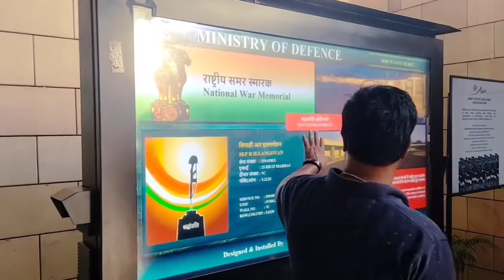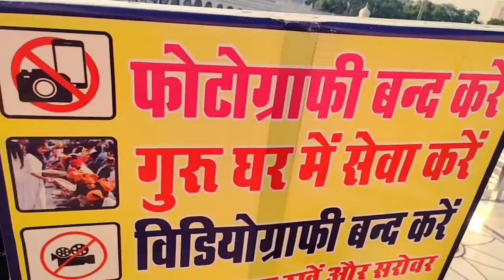delhi vlog part 2th😍😍 Bangala sahib gurudwara myfirstvlog blog official sipahi vlog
delhi vlog part 2th😍😍 Bangala sahib gurudwara

Thoda Sa Bhi Pasand Aaya ho to Share karna Mat Bhulna Aap Sabhi ka Pyar aur Support

my first vlog ll my first vlog Viral Trick Indian Rajbhar Vlogs My First Vlog | My First Video | My first vlog today I my first vlog 2022 | My first vlog on youtube | Smart A Vlog❤️😘🙏🙏
my first vlog viral first viral Vlog Your queries :
my first vlog 2022 vlogs
My first vlog 2022 First vlog today Today first vlog
My First Vlog in my life My first vlog journey

youtubeseotips 2022
# creatorsearch2